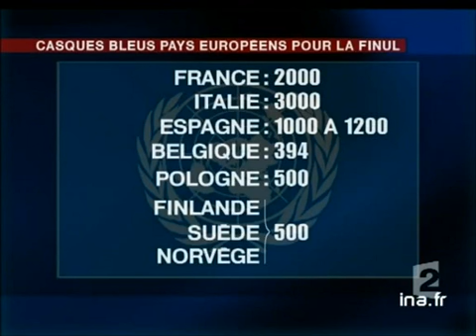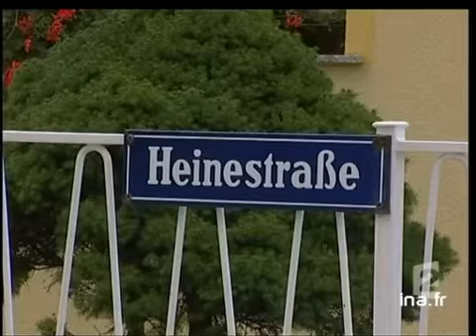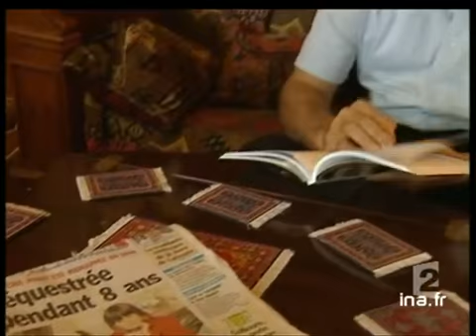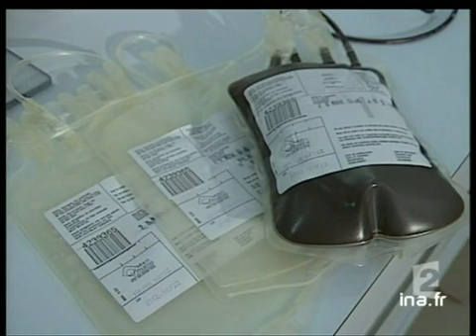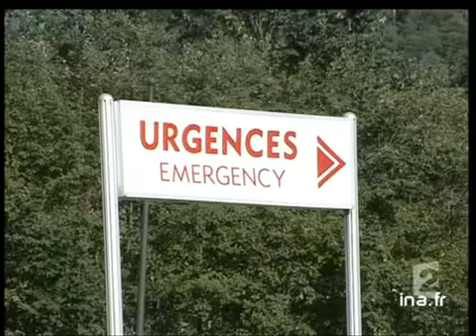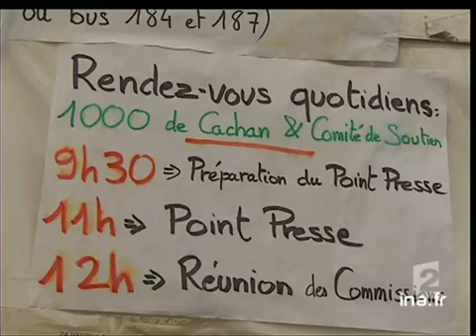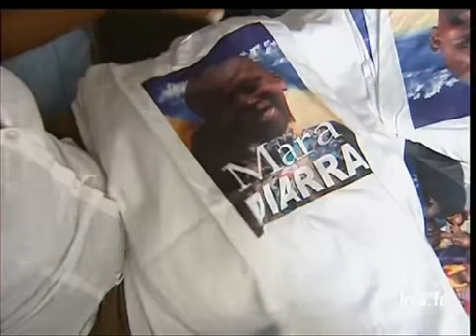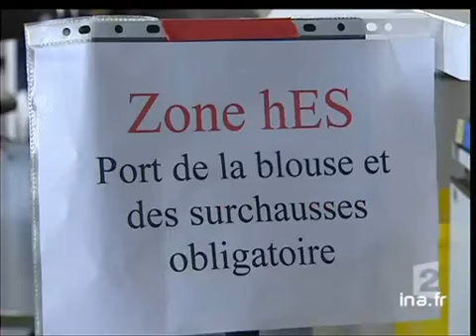20 heures le journal : [émission du 25 Août 2006]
25 août 2006
1. [Plateau début]

2. [Réactions population libanaise]

3. [Plateau lancement : Participation pays européens à la FINUL]

4. [Participation pays européens à la FINUL]

5. [Plateau lancement : Armée française dans le monde]

6. [Armée française dans le monde]

7. [Plateau lancement : réactions politiques]

8. [Réactions politiques]

9. [Plateau lancement : enquête meurtre Portugal]

10. [Enquête meurtre Portugal]

11. [Plateau lancement : Natascha]

12. [Natascha]

13. [Plateau lancement : autres cas enfants retrouvés]

14. [Autres cas enfants retrouvés]

15. [Plateau lancement : accident chirurgical Reims]

16. [Accident chirurgical Reims]

17. [Plateau lancement : Rescapés du Mont Blanc]

18. [Rescapés du Mont Blanc]

19. [Plateau lancement : Ouverture université d'été du PS]

20. [Ouverture université d'été du PS]

21. [Plateau lancement : Situation bloquée à Cachan]

22. [Situation bloquée à Cachan]

23. [Plateau lancement : Rescapés incendie Vincent Auriol]

24. [Rescapés incendie Vincent Auriol]

25. [Plateau brève : circulation routière]

26. [Rentrée anticipée]

27. [Plateau lancement : Cellules souches]

28. [Cellules souches]

29. [Plateau brève : coupe de l'UEFA]

30. [Spéléos en herbe]

31. [Plateau lancement : Déplacement Ramsès II]

32. [Déplacement Ramsès II]

33. [Plateau lancement : Rock en Seine]

34. [Rock en Seine]

35. [Plateau fin]